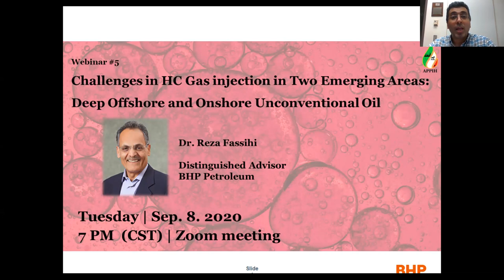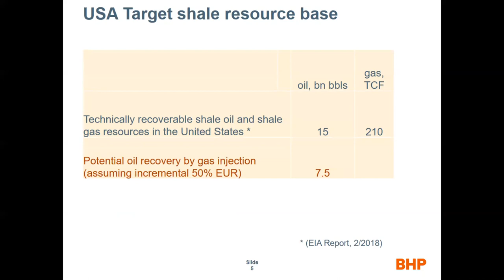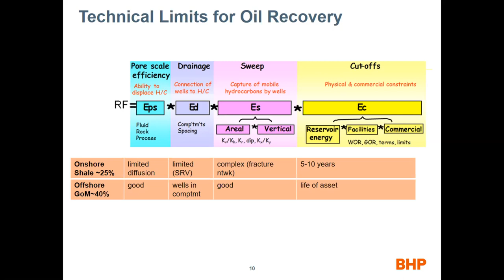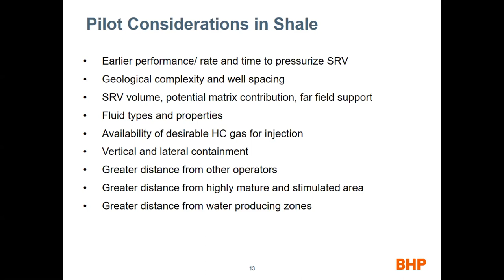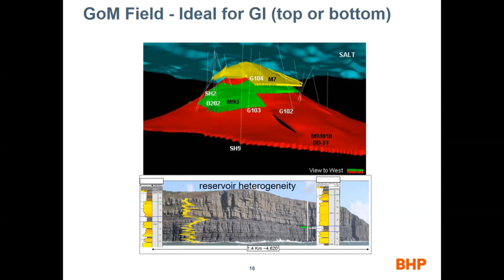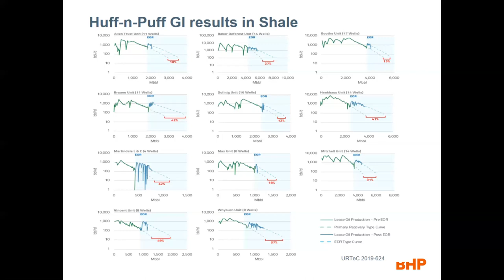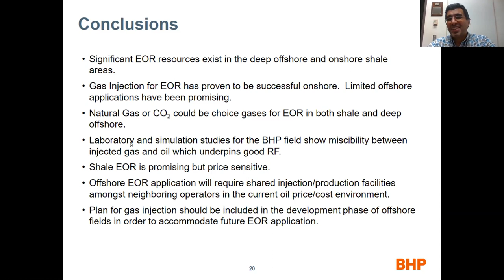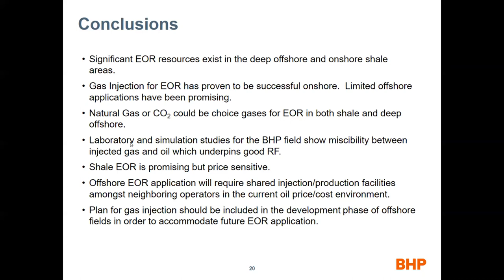Challenges in HC Gas injection in Two Emerging Areas: Deep Offshore and Onshore Unconventional Oil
By:
Dr. Reza Fassihi
Distinguished Advisor, BHP Petroleum

Time:
Wednesday | June 17. 2020
7 PM  (CST)

Dr. Reza Fassihi has over 38 years of experience in research, development, and field application of Reservoir Management. He is currently working as a Distinguished Advisor for BHP Petroleum and responsible for assurance on global subsurface projects, transferring new technologies and IOR applications. He was previously the Unconventional Oil Technology Manager at BP and prior to that, he held many positions working for BP, Amoco and Arco. His body of work, as indicated through 40+ publications, has covered many topics including: Thermal Recovery, Rock & Fluid Characterization, Reservoir Description and Dynamics, Management of Challenging Reservoirs, Primary production, waterflooding and EOR.